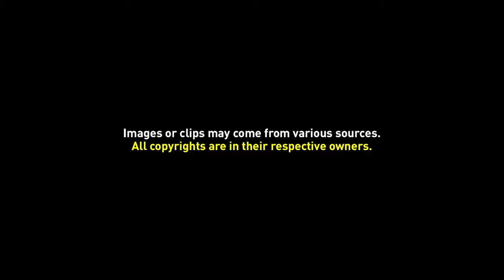Free Background Video 031